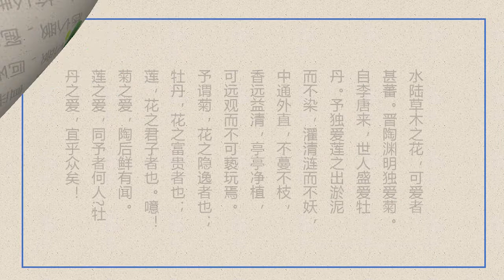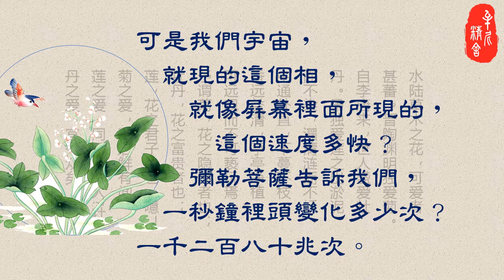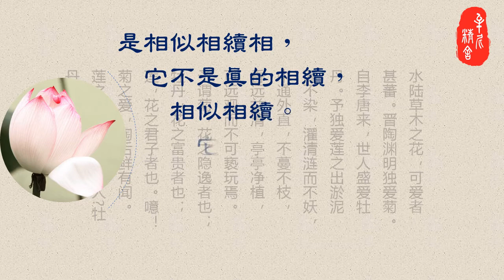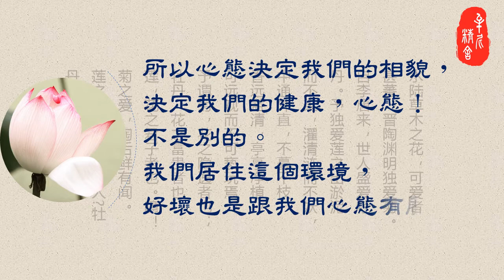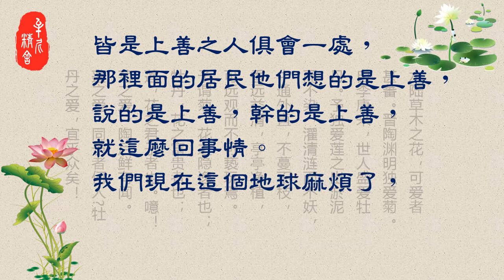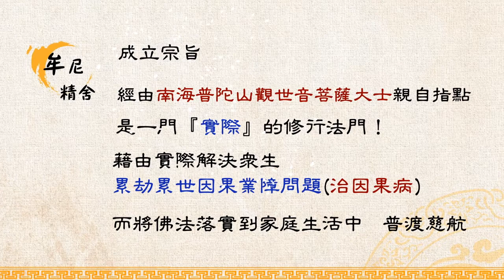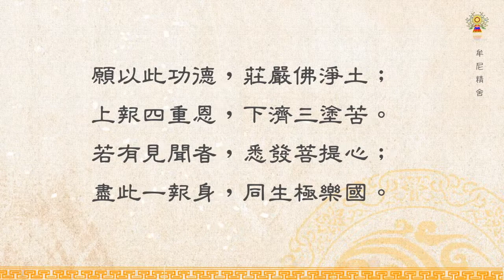淨空法師法語精華─最難放下的就是親情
最難放下的就是親情，這個東西難。那要真幹，真想在這一生了生死出三界，那從哪裡？先要把親情淡化，淡化不是不孝父母，那你就搞錯了。詳情請觀看「淨空法師法語精華─最難放下的就是親情」影片。